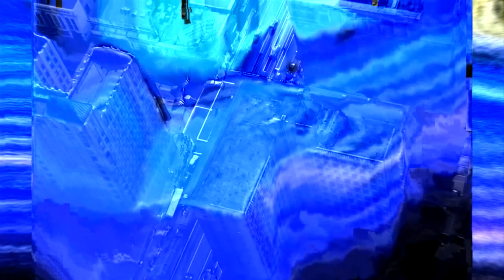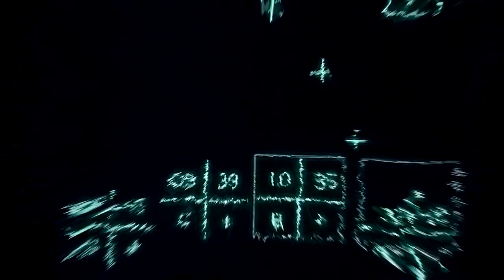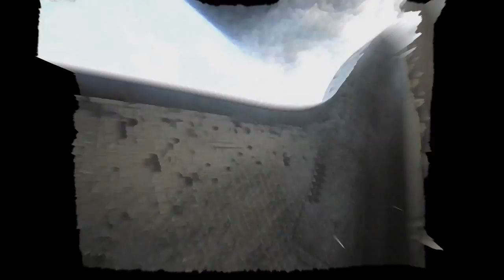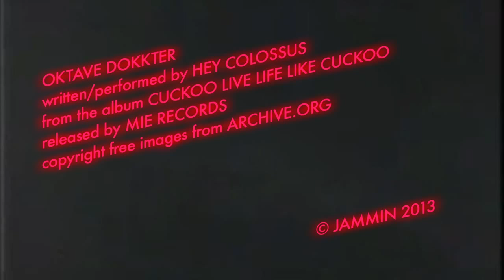Hey Colossus - Oktave Dokkter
From Cuckoo Live Life Like Cuckoo